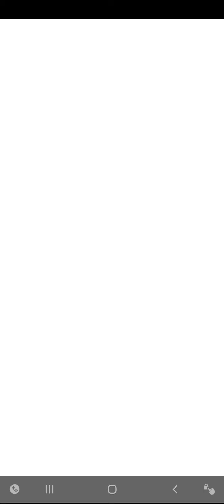ARCHERO CHAPTER 4.40 НИВО